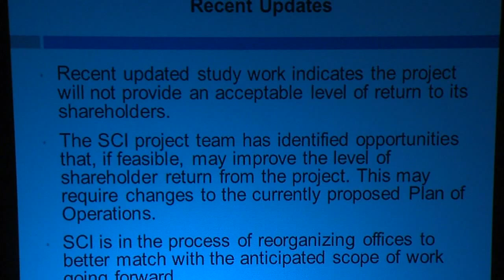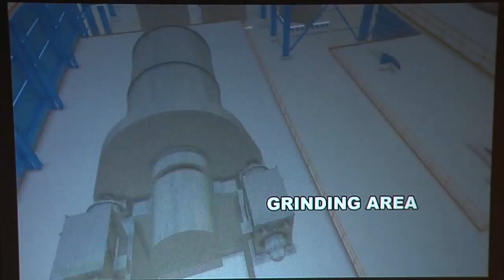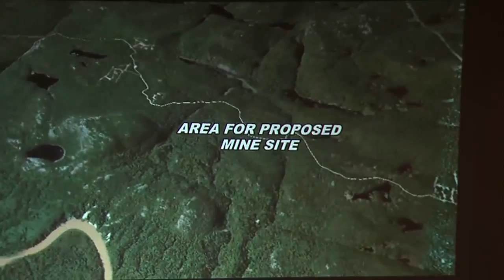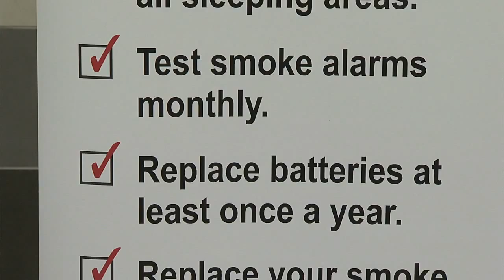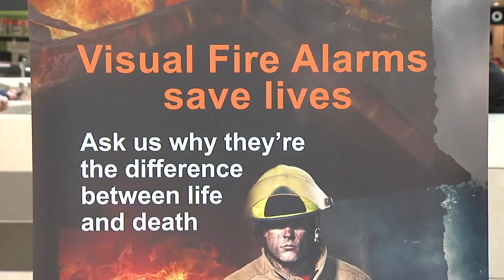TBT Newshour - March 7, 2014